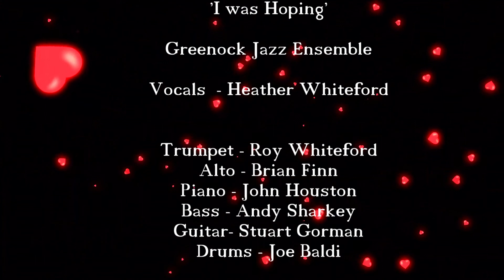Roy and Mary Whiteford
Heather here!
This is a short tribute to my lovely mum and dad who met during a summer season at Cragburn Pavilion. Mum fancied dad for quite a while before he finally got up the courage to ask her out. His chatt-up line was amazing mum told me. He said "I'm coming in early tomorrow night to clean out my trumpet valves!" Mum said "I'll be there!" That was the beginning of a life long love affair xxx